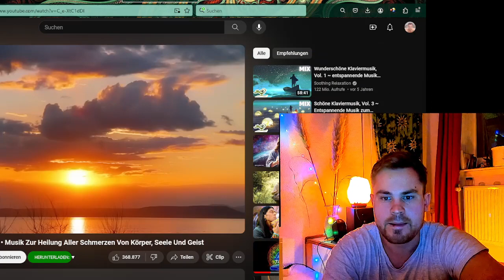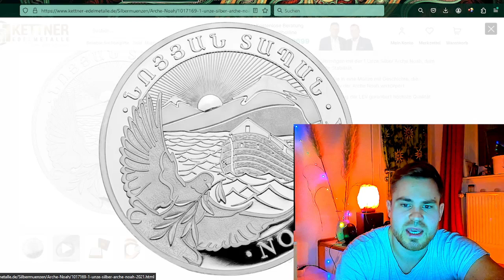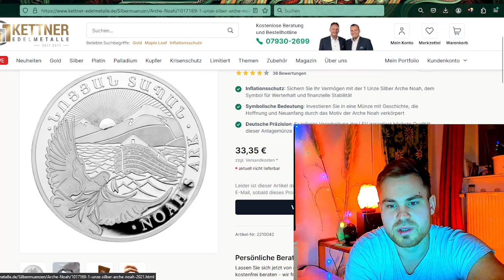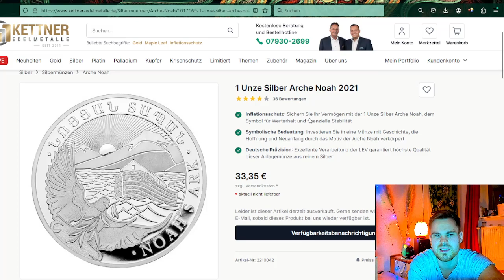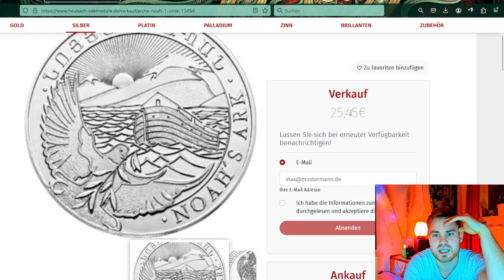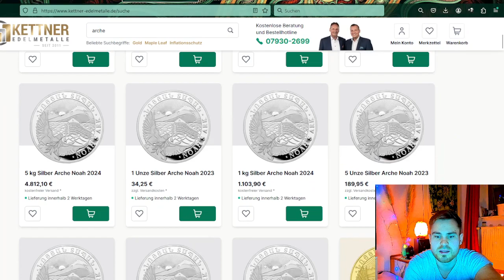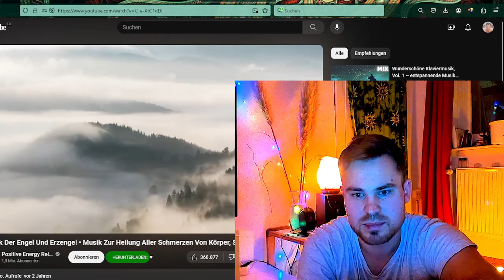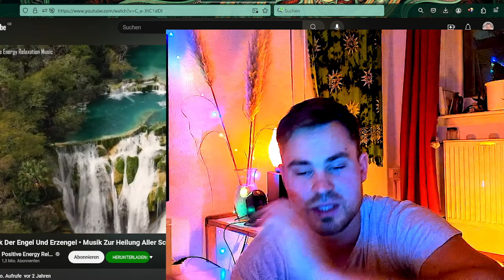Ich verkaufe meine letzten 1,2 Kilo Silber an meine Zuschauer und warum ich fertig bin!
Ihr Lieben, ihr würdet mich mit dem Kauf meines Silbers gerade sehr unterstützen, schreibt mir gerne bei Interesse...